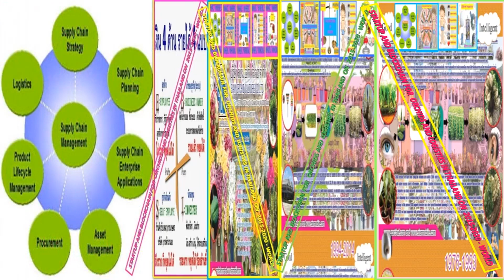2015-2020 lanna nobile Metaphysics&potentail supply chain body,Mind IOT&AI copy invention&